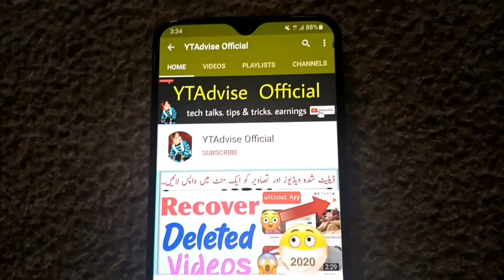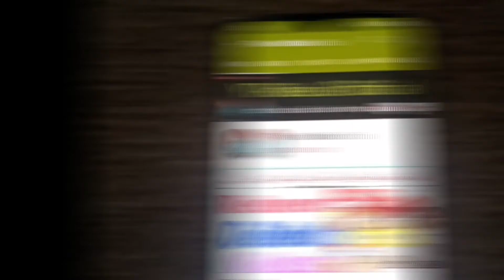How to Earn Money from YouTube | YouTube Se Paise Kaise Kamaye | Urdu & Hindi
How to Earn Money from YouTube | YouTube Se Paise Kaise Kamaye | Urdu & Hindi latest video 2020. Learn about how to make money from YouTube in 2020 and how to make from YouTube in Pakistan and India in urdu and hindi latest video 2020.

On This Channel You Will Find Out YouTube Tips & Tricks, Tech News, Unboxing and Reviews and also Gives You Basics to Advanced Level Guidance for Your YouTuber Passion.